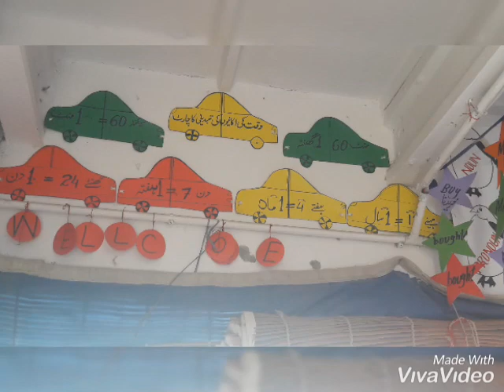5th class decoration ideas with color paper & hard chart